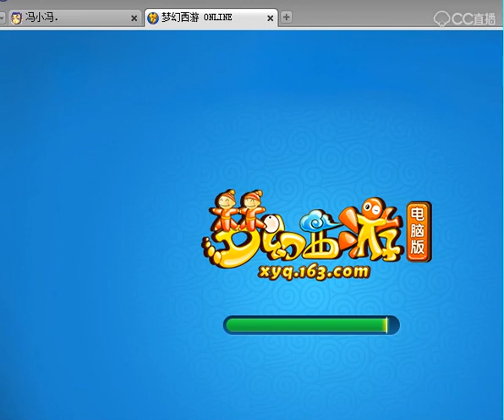盘点10年前的梦幻骗术，感觉自己被坑得好惨！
梦幻西游：盘点10年前的梦幻骗术，感觉自己被坑得好惨！